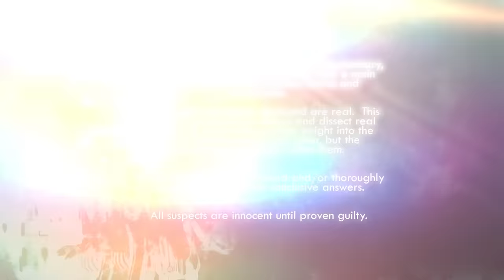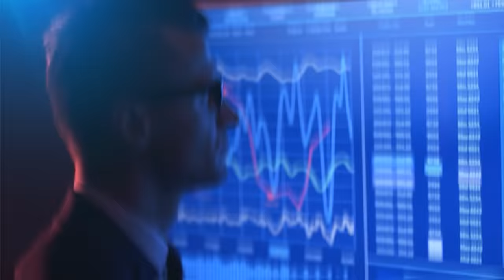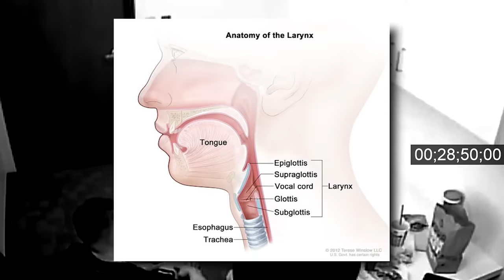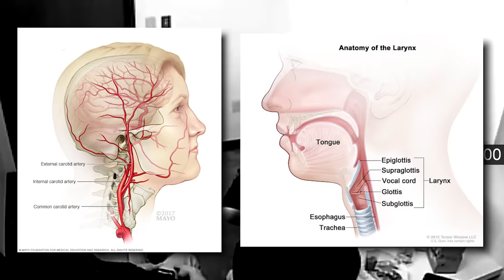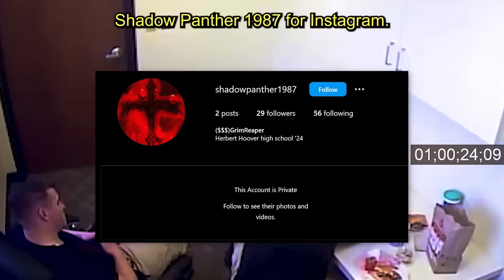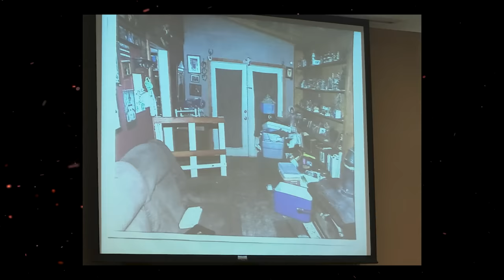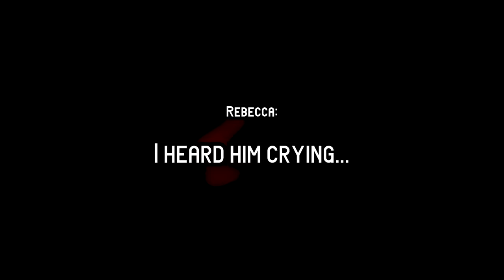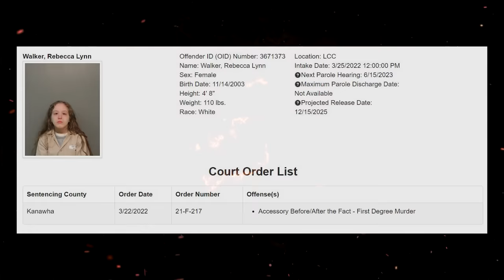Gavin Killed His Family & The Internet Watched It All.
Huge thank you to ​⁠​⁠​⁠@JustInterrogations for sourcing the raw interrogation footage!
Falling in love for the first time is one of the most intoxicating experiences that you can have in your life.  For most people, that happens during their formative teenage years, caught in an uncontrollable cyclone of hormones, unrelenting obsession and codependency.

A time where love and lust are seemingly indistinguishable, and the idea of “happily ever after” takes over every thought and action.  Many find that their first love story ends sooner than expected, and while the experience might be painful at the time, eventually, they realize that life goes on, and love after love exists.

Most people.

That wasn’t the case on December 9th, 2020 in the small town of Elkview, West Virginia.  Located about 20 minutes from the state capital Charleston and nestled on the Elk River, residents of Elkview find themselves happily removed from the city enjoying a comparatively slower paced life, where relationships with family and friends take precedence.

But on that fateful Friday afternoon, chaos broke loose when gunshots began ringing out in a single family home located at 1384 Cemetery Hill Drive.  By the end, nearly an entire family would be victims of homicide.

The bodies of Dan Long, Risa Saunders, Gauge Ripley, and Jameson Long were found the following Sunday, December 13th, at 10:40 AM when a relative went to check on the family after being unable to contact them for a few days prior.  Curiously, one member of the family was missing, then 16 year old Gavin Smith.

He was eventually located at the home of his girlfriend, then 17 year old Rebecca Walker, hiding behind a dresser.  Gavin would be apprehended without issue and taken in for questioning, where he would immediately confess to being the arbiter of fate for his entire family.

The details surrounding the circumstances of Gavin’s monstrous crimes would soon come to light in the interrogation room.  Details which include why he did it, an unlikely accomplice, and shockingly - who watched it all happen live.

This is the interrogation of Gavin Smith.
Early access for channel members!  Get early releases, sneak peeks, raw footage, and more by becoming a member here:

Gavin Shot His Family LIVE For LOVE
He ki||ed his family ON LIVE.. for LOVE.
He ki||ed them ALL for HER
A Teen Realizes He's A Mass Murderer
When An Evil Teen Realizes He's Done
16-Year Old Realizes He's A Mass Murderer
16-Year-Old Confronts a Troubling Reality
What A 16 Year Old Mass Killer Looks Like